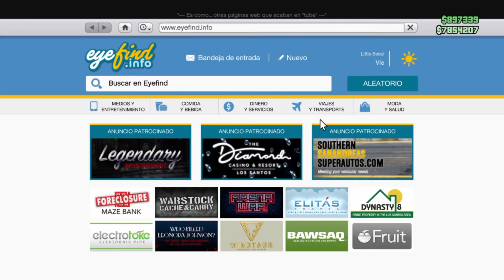Cómo conseguir un COCHE OTAKU!! en gta v online, coche otaku para TOD@S!!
conseguiremos otro coche otaku, con un diseño diferente y también con un coche diferente, coches anime.

Les presento mi canal, un canal donde puedes encontrar videos acerca de gta v online, como carreras acrobáticas, misiones en solitario, jugar a carreras creadas por jugadores, carreras cortas en gta v online, mega rampa, momentos épicos pero sobre todo graciosos y más .
También podrás encontrar contenido random, relacionado al tema de los  videojuegos.